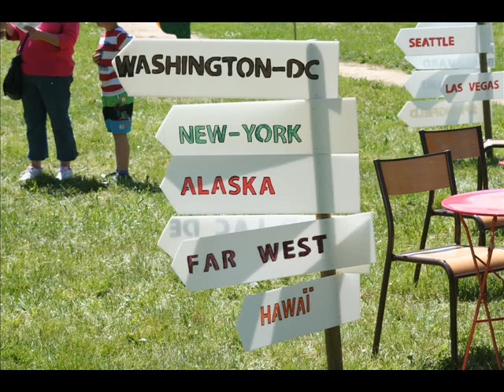et si on jouait pour lou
projet ado
agir pour un sourire
arantelle
louane